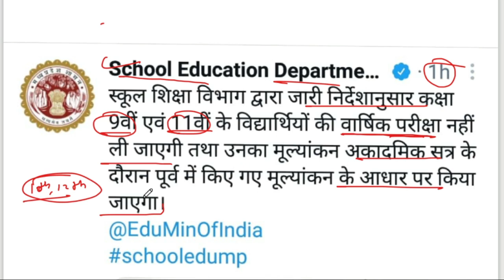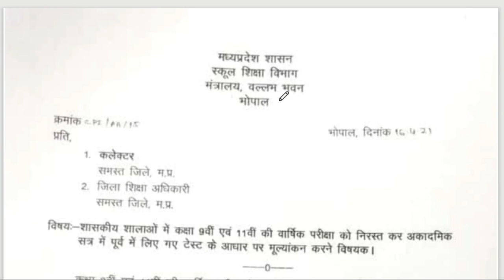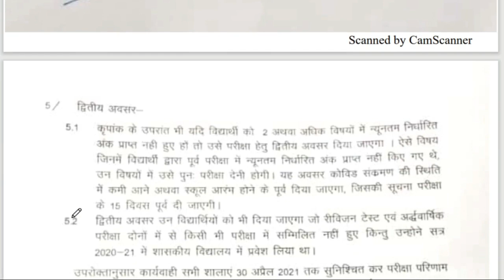सभी बच्चे हो जाए खुश अब नही होगी MP BOARD की वार्षिक परीक्षा || वार्षिक परीक्षा कैन्सल 🔥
Hi

Dosto Aaj Ki Is Video Me Maine varshik pariksha paper ke question paper aur uska sampurn solution lekar aya hu. jisse apki varshik paper me madad ho sake.i hope Aapko Ye Video Bahut Pasand Aayegi Thank you so much...

1) Apne Doubt ki photo kheecho
2) Sawal ko crop karke send karo
3) Turant Video Solution pao

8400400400 par Whatsapp karke apne sabhi Doubt ko kardo out!!